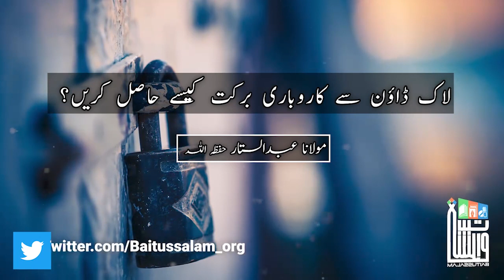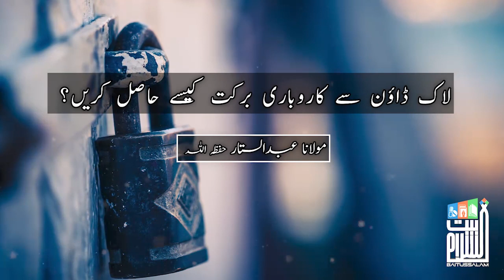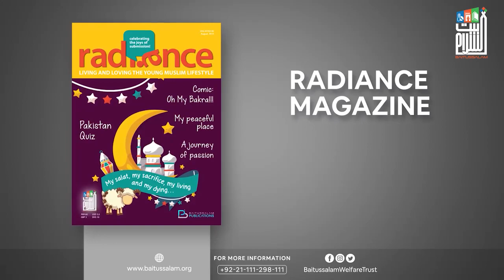Lockdown se karobari barkat kese hasil karain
"لاک ڈاؤن سے کاروباری برکت کیسے حاصل کریں"

"How To Get Business Blessings With Lockdown"

A Short Clip by Maulana Abdus Sattar H.A. at Masjid Baitussalam CoronaVirus covid-19

Baitussalam Twitter:
Twitter.com/Baitussalam_org

Baitussalam Instagram:
Instagram.com/Baitussalamwelfaretrust

Baitussalam Vimeo Channel:
Vimeo.com/Baitussalam